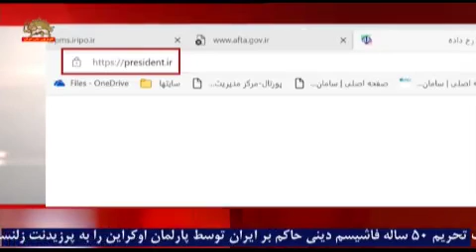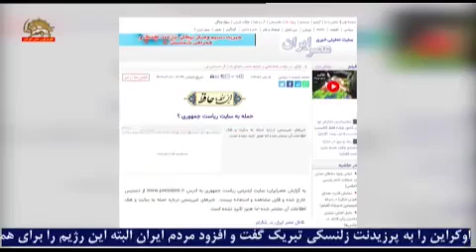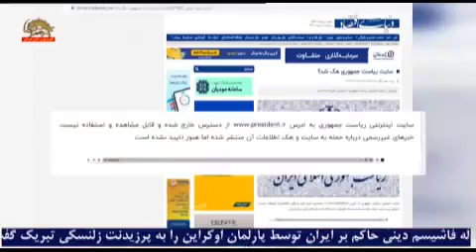انعکاس تسخیر در رسانه‌های رژیم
انعکاس تسخیر و از دسترس خارج کردن کل شبکه داخلی شدیداً حفاظت‌شده نهاد ریاست‌جمهوری رئیسی جلاد در تهران توسط فرزندان رشید وطن در رسانه‌های جهان و رژیم:

تهران ساعت ۴ و نیم بعدازظهر دوشنبه ۸خرداد: سایت اصلی ریاست‌جمهوری به نام «پرزیدنت. آی. آر» از دسترس خارج و بر روی آن نوشته شده «وب سایت مورد نظر در دسترس نیست»
عکس سایت پایگاه اطلاع‌رسانی ریاست‌جمهوری قبل از تسخیر توسط «قیام تا سرنگونی»
اسامی برخی از رسانه‌های حکومتی که خبر تسخیر سایت ریاست‌جمهوری رژیم را منعکس کرده‌اند: سایت جماران - اقتصاد نیوز - عصر ایران - خبر فوری - دنیای اقتصاد - گسترش نیوز